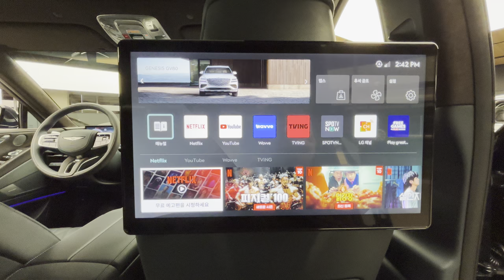The New Genesis GV80 | Watch Netflix at The Rear Seat! automobile genesisgv80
REALTIME STREAMING SERVICE
Enjoy Netflix in the luxurious back seat of your 2025 Genesis GV80! The vehicle's advanced infotainment system supports real-time video streaming, allowing passengers to indulge in their favorite shows and movies on the go.